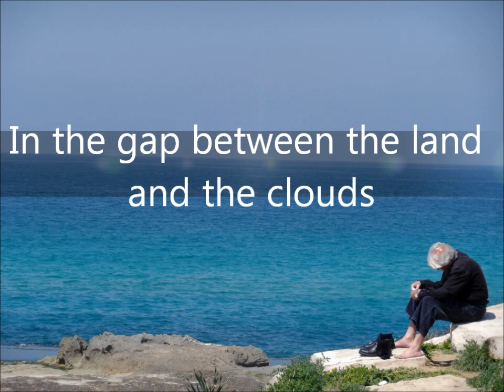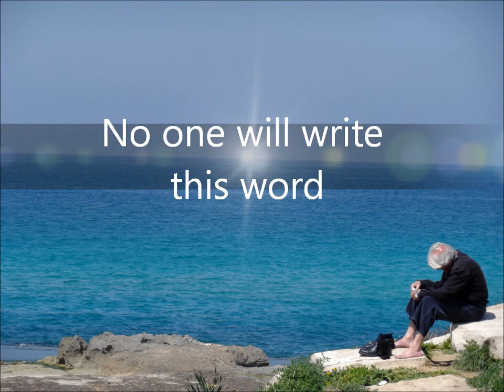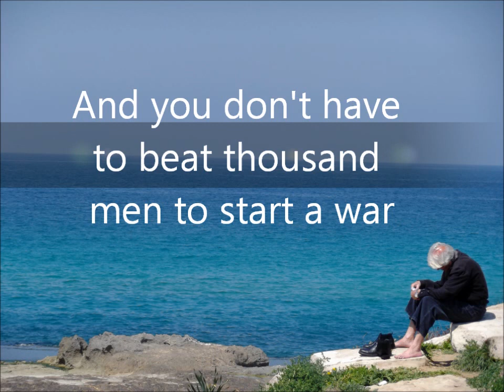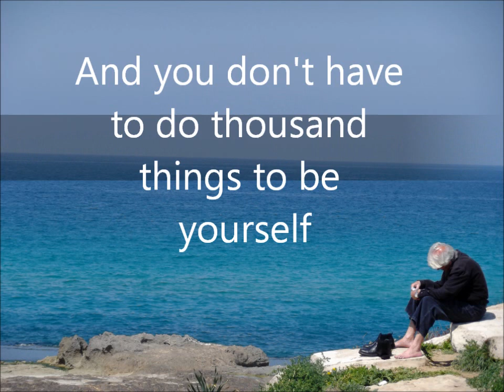The Gap Yuval Tessler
my new demo.
hope you'd like it and enable me to record it properly :)